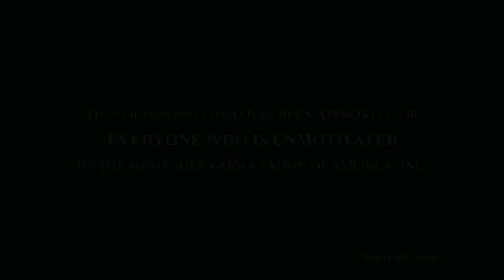The Return of Demotivational Posters: 2021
The pandemic never dies! Now that we haven't been working, our motivation has died too. Stay demotivated this pandemic. Turn up, tune in, and drop out.

Music 'Grey Flannel' by Vans in Japan (Creative Commons Library).